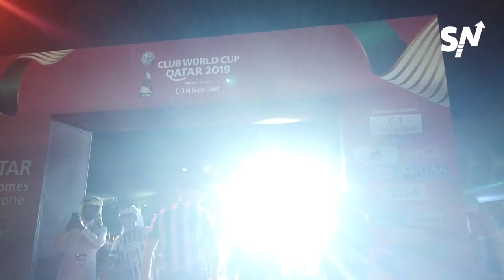¿Cómo se vive un Mundial en Qatar?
Los estadios, el ambiente, el transporte, el hospedaje, las aventuras. ¿Todavía tienes dudas sobre ir al Mundial del 2022 en Qatar? A un mes de concluido el Mundial de Clubes, tienes que ver lo que vivieron los HispanosEnQatar.